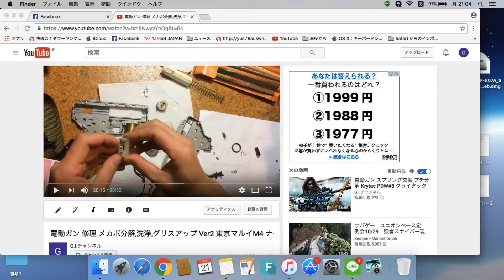電動ガン モーター調整 SBD組み付け 東京マルイ MP5#4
あくまで自己責任でお願いします。
今回はマルイのMP5に組み付けましたが
銃によってはハンダゴテが必要な場合があります。